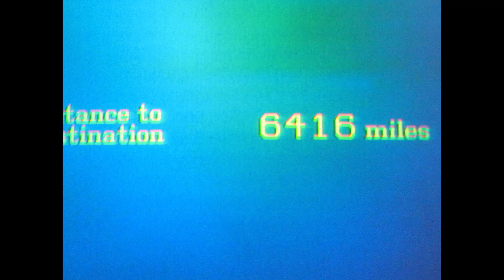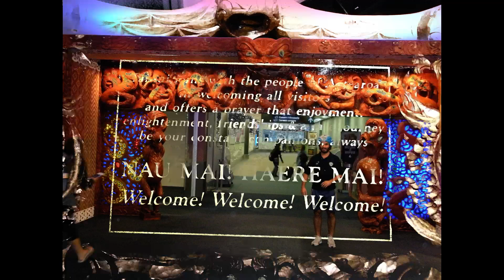GIRA CEN RUGBY NZ2009 - 1ra. Parte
Gira New Zealand - Plantel Superior de Rugby - Club El Nacional - Bahía Blanca - Buenos Aires - Argentina.
(Teatro Municipal, Aeropuerto Ezeiza, Aeropuerto Auckland)